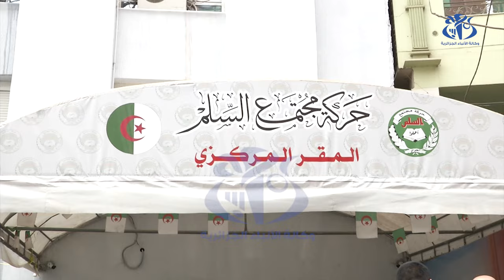مرشح حركة مجتمع السلم يستهل حملته الانتخابية من الجزائر العاصمة